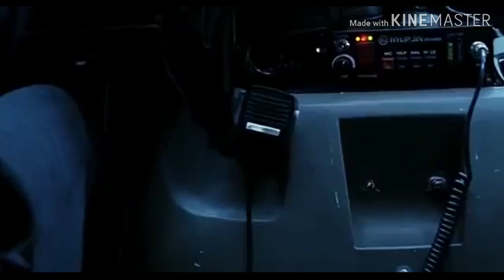거룩한계보 명장면 명대사 정재영 정준호 류승룡